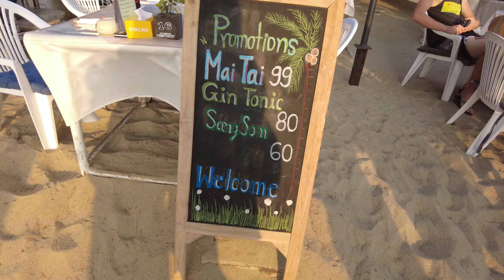KAMALA BEACH PHUKET APRIL 2022 BEST BEACHES IN PHUKET THAILAND TODAY | Pinoy in Thailand 4K